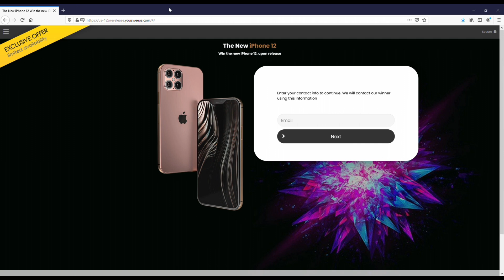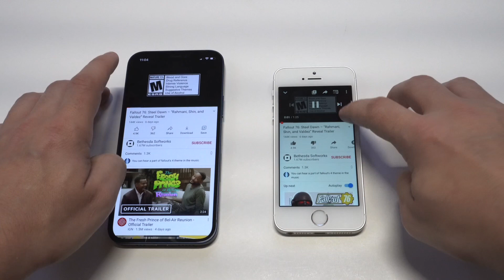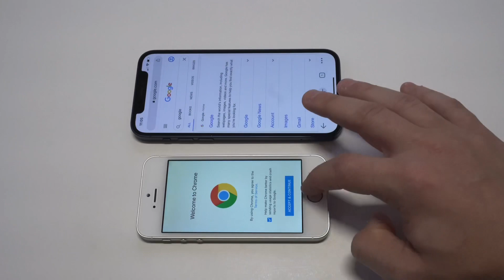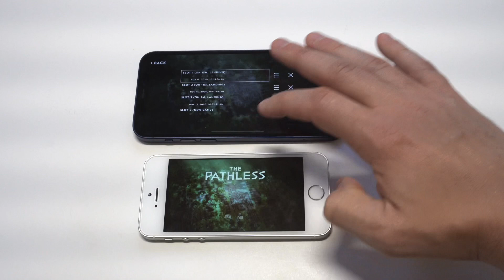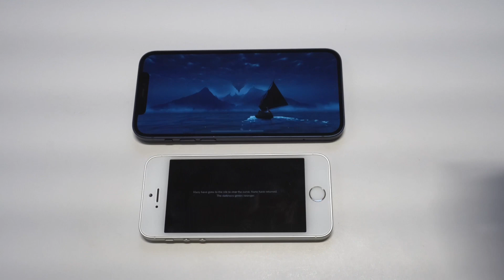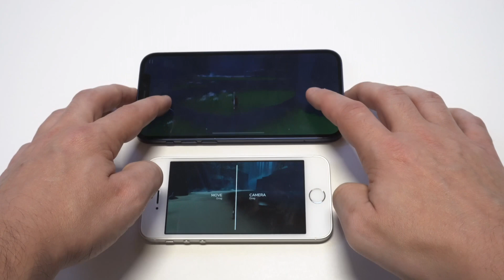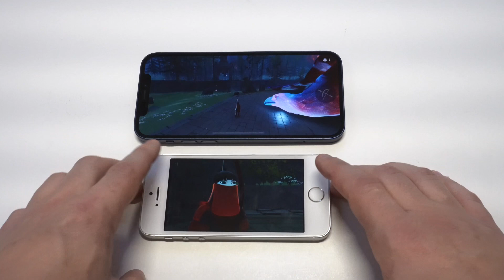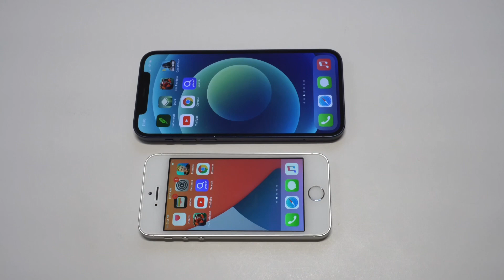Iphone 12 vs Iphone SE 1st Generation - Display/Speed/Apple Arcade